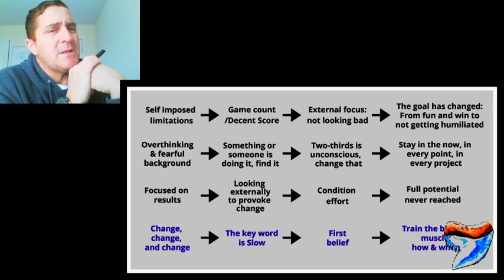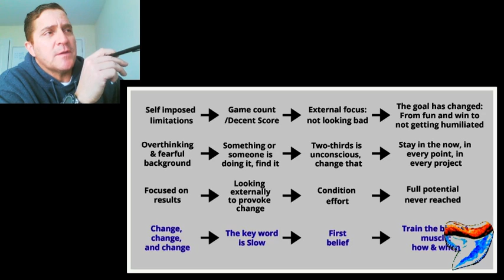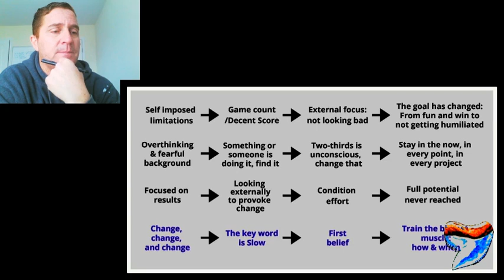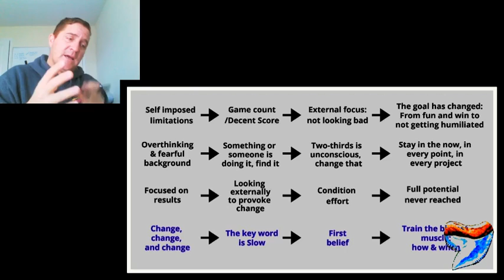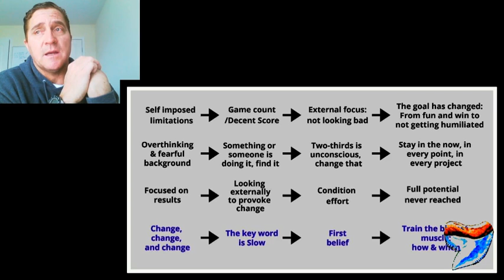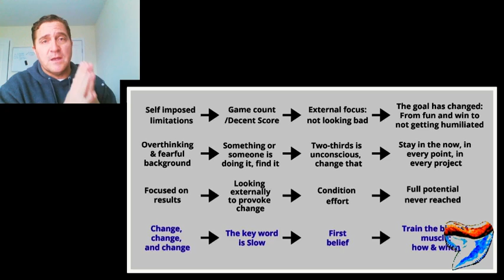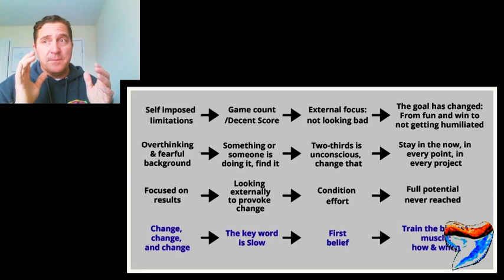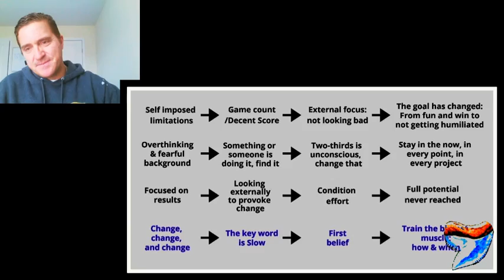The "I'm Not That Good" Player and How It Progresses to Final Consequences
It's happened to all of us, the self-imposed limitations, that feeling of not believing that we're good enough to beat Michael, or Jennifer, of those #4 seeded guys. Let's see how that works from beginning to end, where it comes from, and why it can really destroy your game.
Check my other YouTube channel 'Mauro Gallardo'